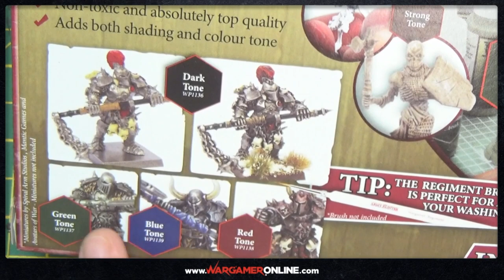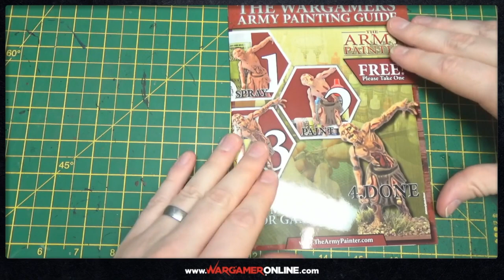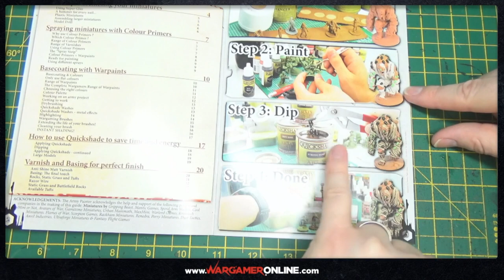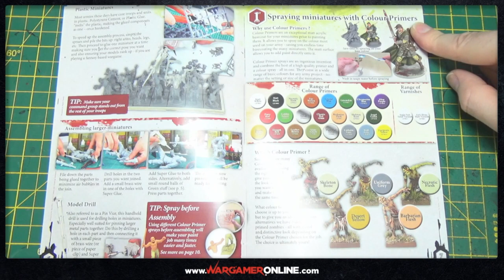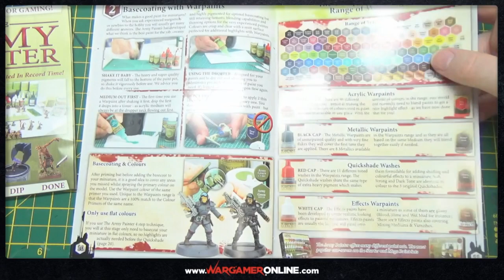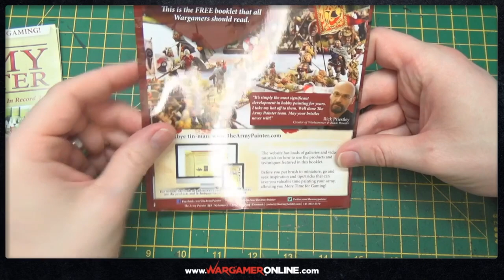NEW The Army Painter Quickshade Washes Set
Welcome Wargamers,

We were sent a review box of the latest Army Painter Quickshade Washes Set to look through and we tested the products on basic white primed Space Marines.

Sam takes a look at the consistency, quality and finishing look of these washes and gives his feedback on the range.

Thanks again to The Army Painter for sending us this and if you want to grab yourself a box please head over to the links below and grab yourself a bargain.